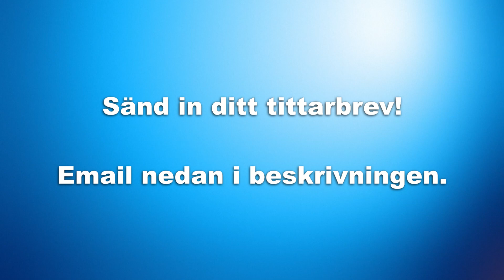Brev från tittare! Hur hitta nya "poliser"?!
Kul med brev från tittarna! De som är roliga, sarkastiska, häcklande eller bara helt vanliga - alla är lika välkomna! Sänd till mig och det kanske blir ett litet inslag!

Vill du stötta SHA70 så är jag mycket tacksam! Vill gärna satsa på att göra mer och bättre avsnitt.